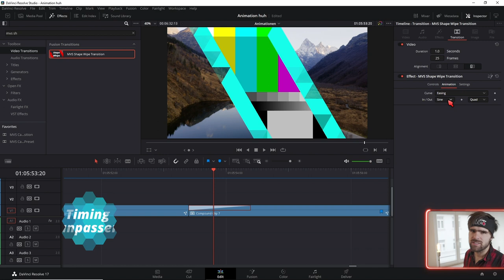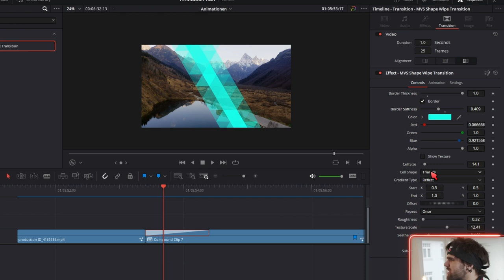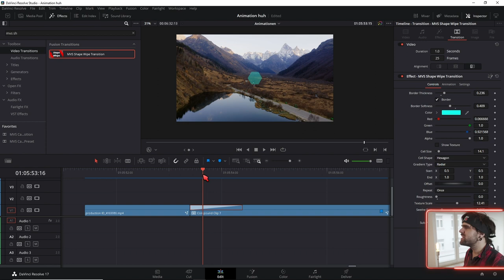[ Free Download ] Shape Wipe Transition - Davinci Resolve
↓Timestamps↓ ­­­­­­­­
0:00 Preview Free Shape Wipe Transition
0:16 Installation der Free Transition
0:28 Anwendung der Transition
0:49 Timing der Transition anpassen
1:10 Aussehen der Transition anpassen
1:35 Form der Transition verändern
2:12 Start Punkt ändern
2:20 Winkel ändern
2:34 Runde Form erzeugen
3:00 Mehr Free Transitions
Deine Resolve Community im Web:
Davinci Resolve Deutschland Discord: